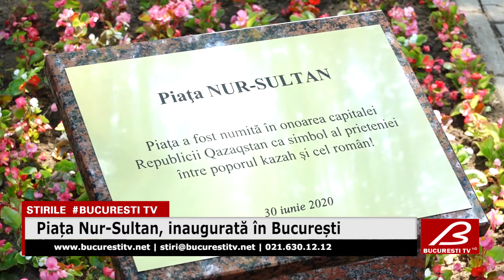Piața Nur-Sultan, inaugurată în București